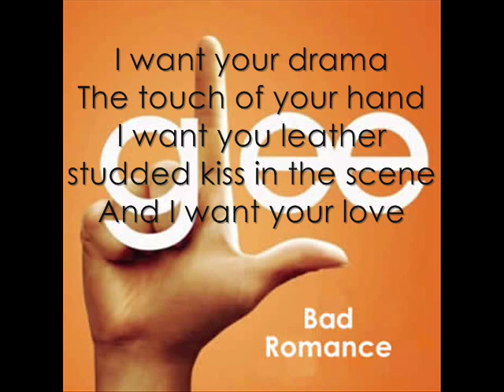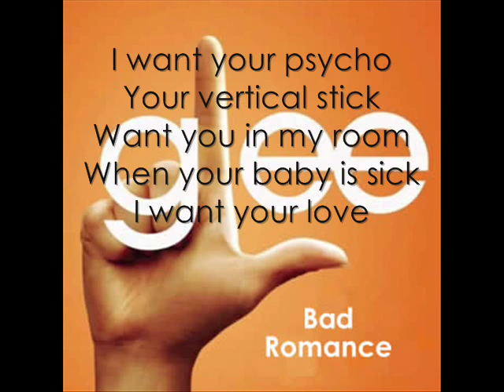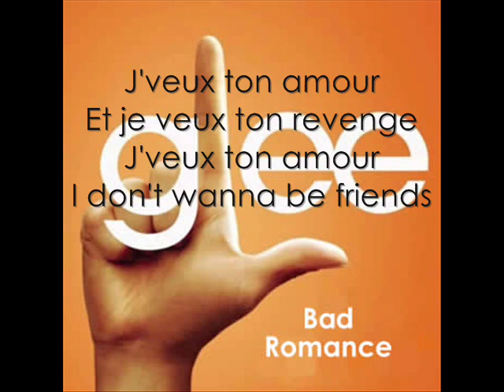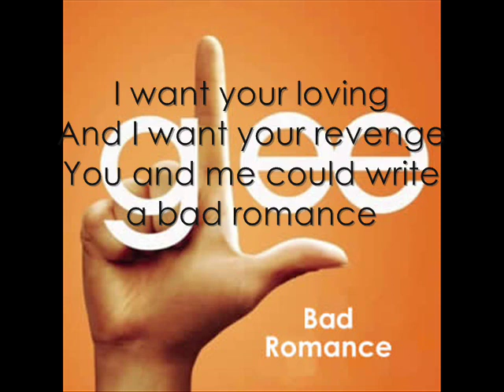Bad Romance - Glee lyrics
Bad Romance by : Lady GaGa